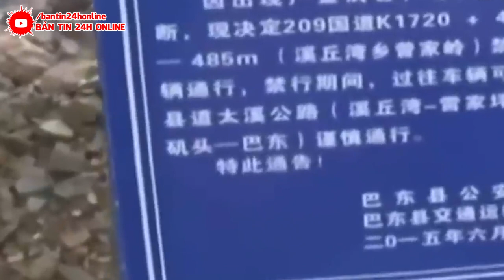VỠ ĐẬP ! SIÊU SÓNG THẦN 49M TÀN PHÁ KHỦNG KHIẾP MIỀN NAM TQ | CHÔN VÙI TẤT CẢ